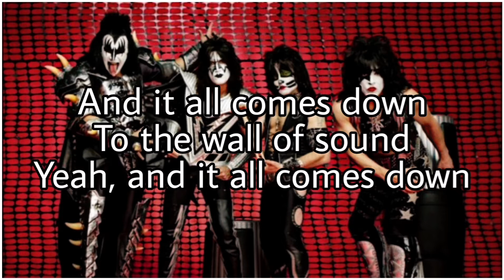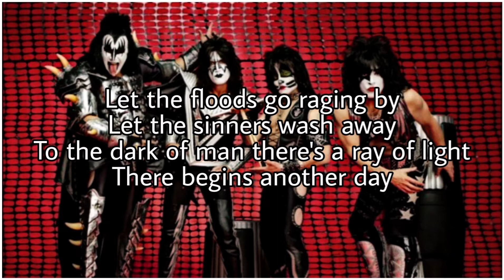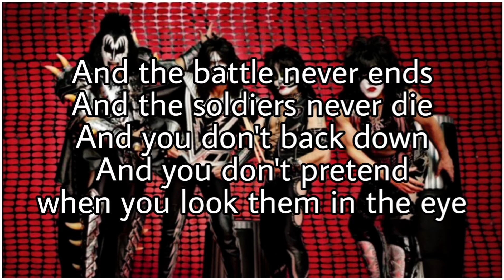KISS - Wall Of Sound (Lyric Video